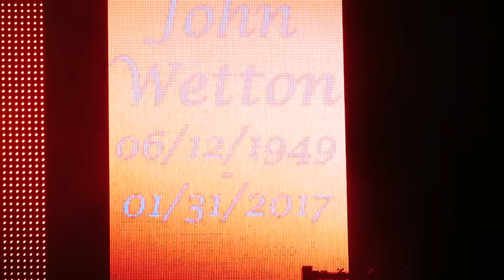Yes - Heat of the Moment LIVE - Feb 14, 2017 - Atlanta Symphony Hall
Yes added an extra encore to their short spring 2017 tour to honor the memory of their friend, the late John Wetton (of Asia, King Crimson, Uriah Heep and many many more projects.)